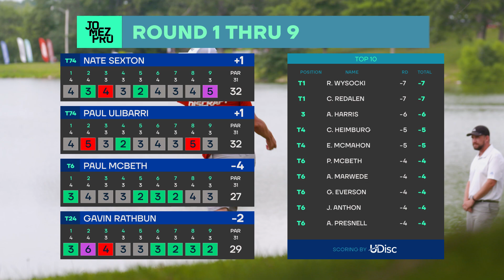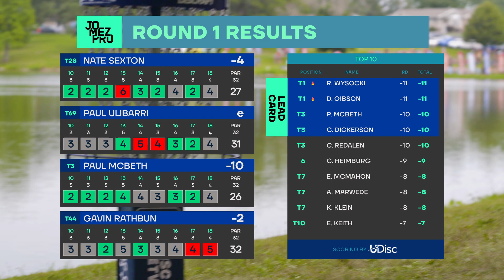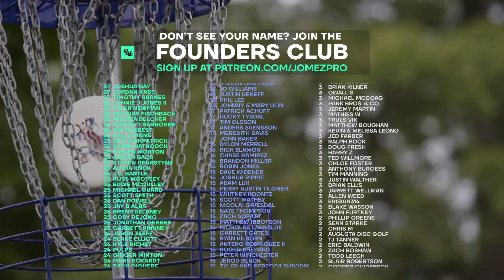2021 Ledgestone Insurance Open | R1B9 FEATURE | McBeth, Ulibarri, Sexton, Rathbun | Jomez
Card: Paul McBeth, Paul Ulibarri, Nate Sexton, Gavin Rathbun
Course: Eureka Lake | Peoria, Illinois

00:00 Start
00:29 UDISC LEADERBOARD
00:53 HOLE 10
04:06 HOLE 11
06:29--- HOLE 12
09:47 HOLE 13
15:12 HOLE 14
19:15 HOLE 15
22:08 HOLE 16
25:51 HOLE 17
28:48 HOLE 18
33:06 UDISC LEADERBOARD
33:33 FOUNDERS CLUB LIST